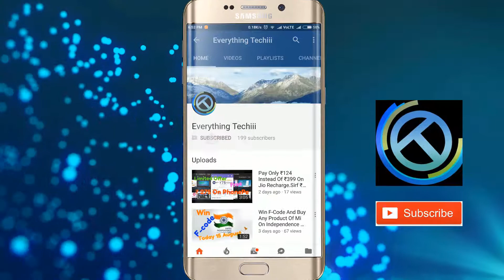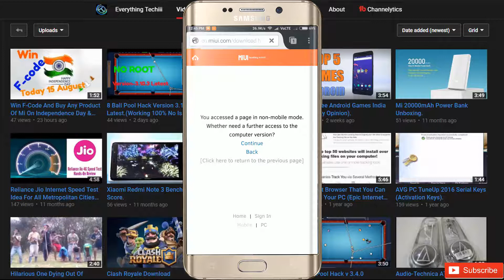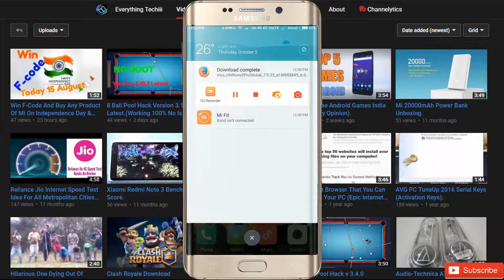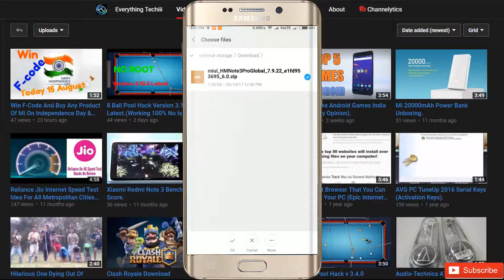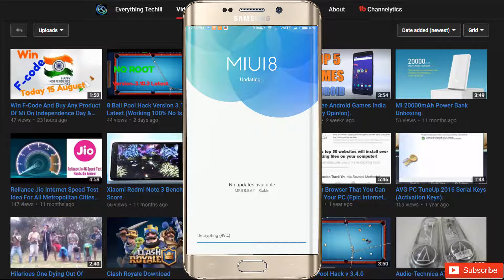Update To Miui 9 Without Any Permission Or EDL Mode Demo Redmi Note 3, Read Description.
More Supported Device Name Or Link Given Below Check Out For Your Model.

Update To Miui 9 Without Any Permission Or EDL Mode  Demo

Totally Safe Becouse Its Provided By Mi Itself.

Snapdragon 845?? 512 Gb Storage??? Really Vivo Xplay 7!!!"